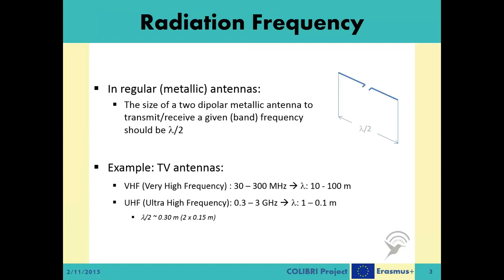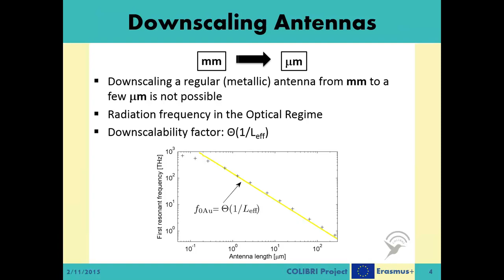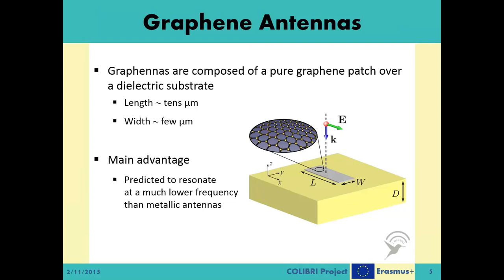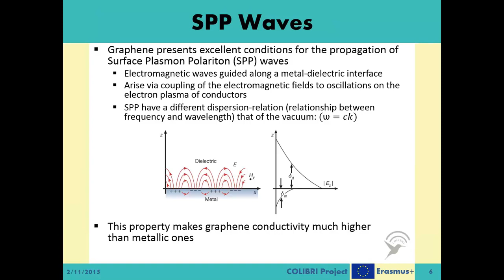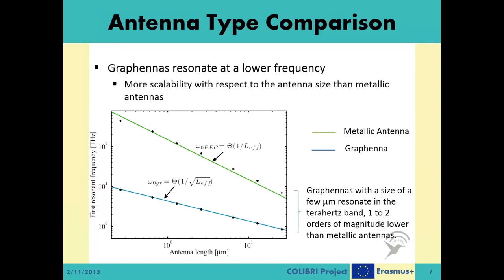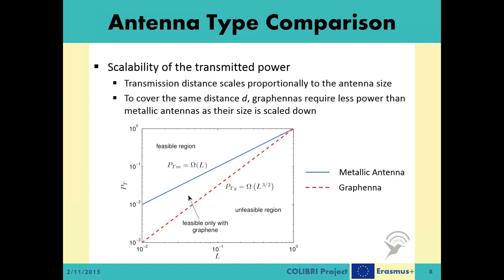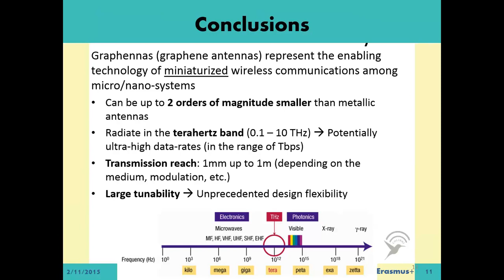O6 - Basic Level - Part 6